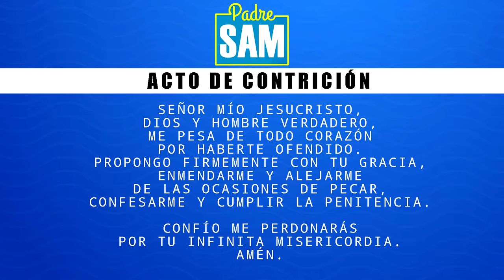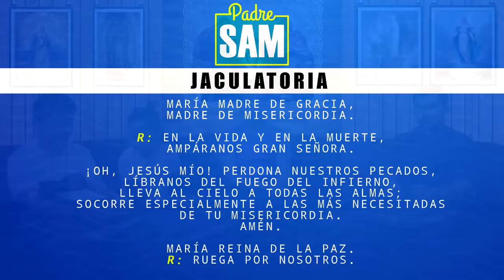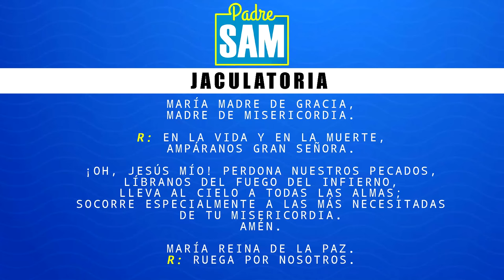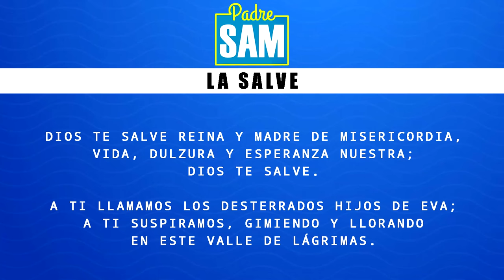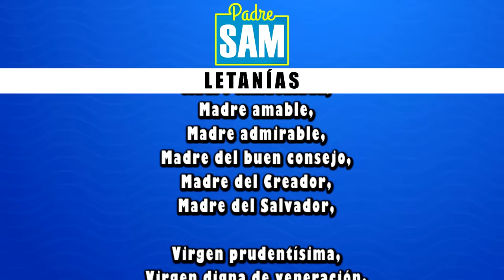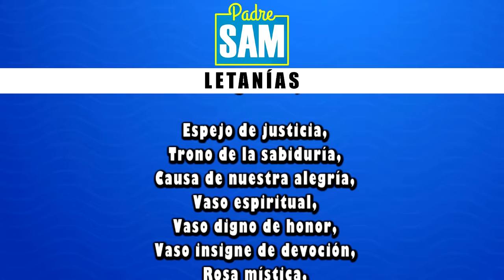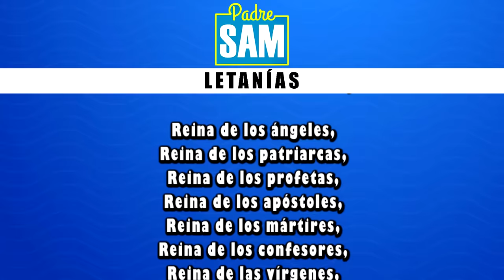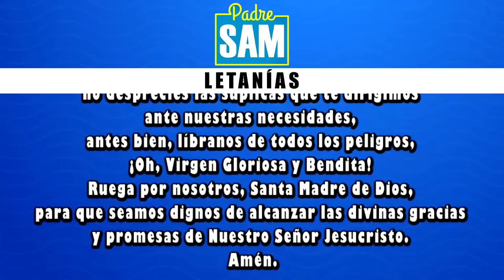SANTO ROSARIO, MISTERIOS GOZOSOS | Dirige Padre Sam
Rezo del Santo Rosario, misterios gozosos, dirige padre Sam.